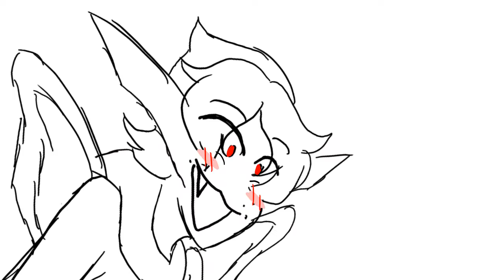I had nothing to do in class lol (idk if this is cursed X3)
Spanish is boring XD